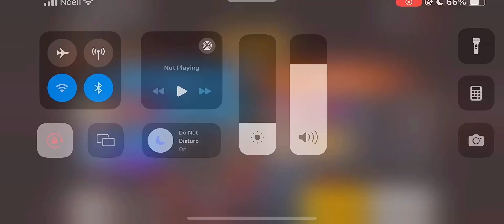DHERAI PAXI CS KHELDA KO AAYO?? FREEFIRE MA